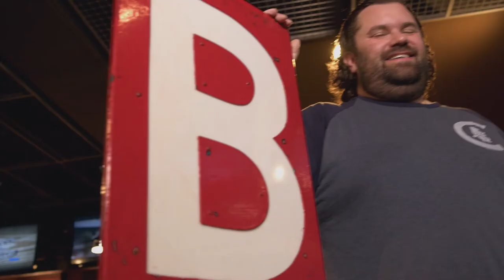A Piece of the Game whaddayagot—Cubs Marquee Letter